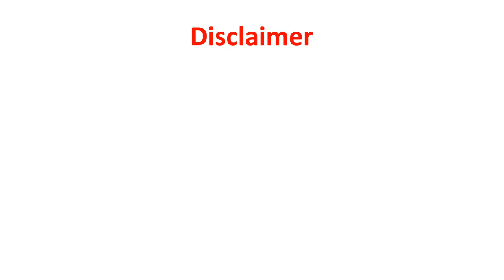Fast driving. Street racers on road, PURE ADRENALINE.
Here's another example of aggressive driving. Pure 5 minutes of an adrenaline rush, street racing. Drifting and tuners showing off. Best traffic race ever.

PLEASE DON'T TRY ANY OF THE TRICKS OR STUNTS.